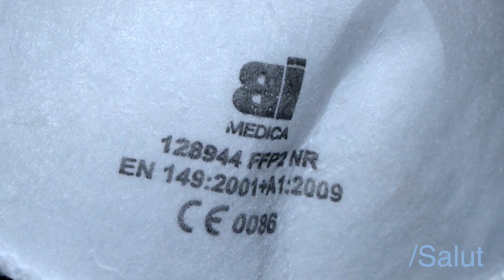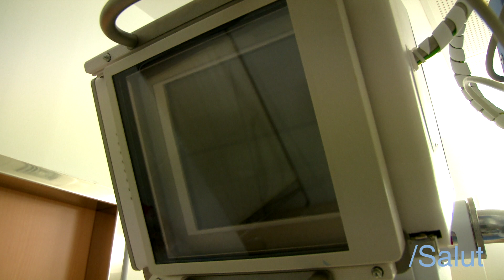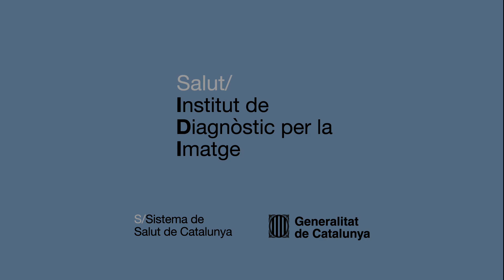Consejos para la realización de una radiografia de tórax con equipo portátil en pacientes COVID-19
Yolanda Hernando, técnica superior en Imagen para el Diagnóstico, realiza unas recomendaciones sobre la realización de una radiografía de tórax en pacientes Covidien-19, una técnica fundamental para el uso y manejo de estos pacientes.